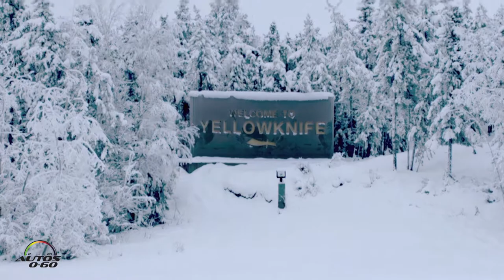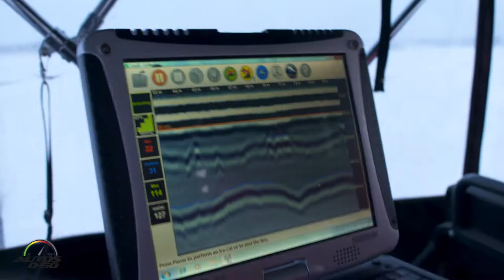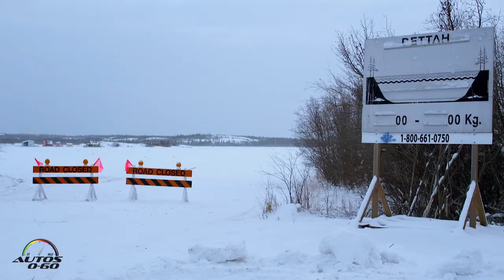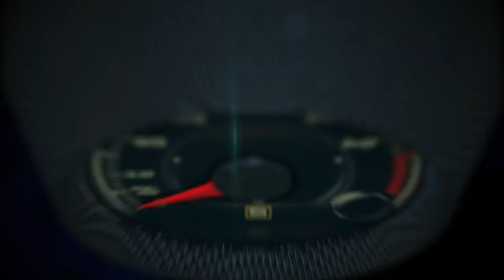Aventura Volkswagen Tiguan 2018 en Yellowknife, Canadá a 28 grados bajo 0